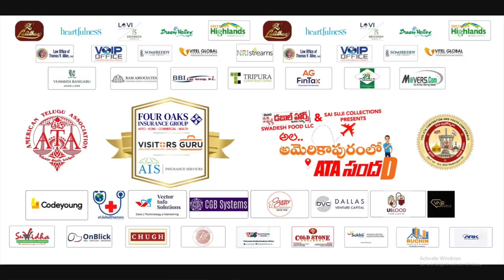Siva reddy making fun ATA convention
Siva Reddy's videos are not only entertaining but also showcase his incredible talent and dedication to his craft. He spends a lot of time researching and studying the people he impersonates, and his attention to detail is what sets him apart from other mimicry artists.

Whether you are a fan of mimicry or just looking for a good laugh, Siva Reddy's videos are sure to provide you with hours of entertainment.